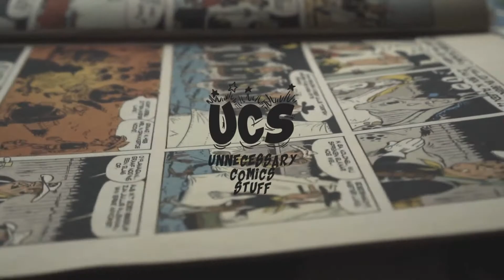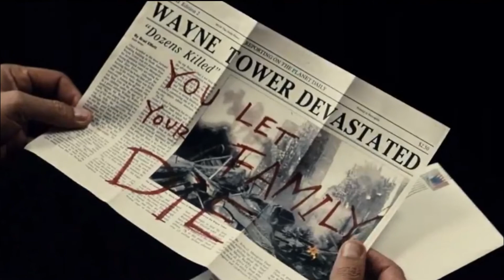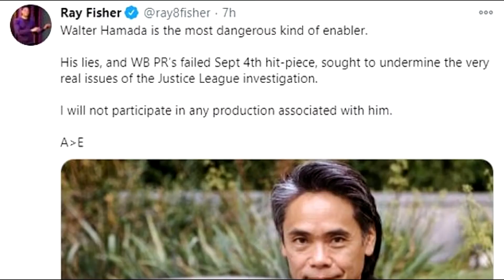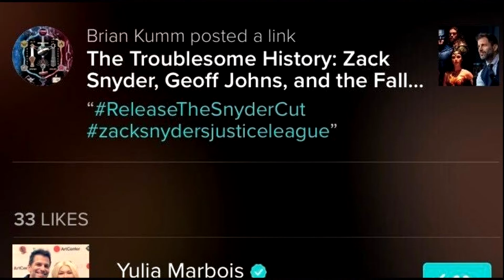Exploring DC's Snyderverse : Past, Present, and Future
Not content with making the Snyder Cut a reality, fans are now campaigning for the SnyderVerse to be completed by the Zack Snyder, the original Justice League director. RestoreTheSnyderVerse Trends As Fans Campaign For Zack Snyder To Finish His DCEU Plan. So, in this video, we will explore what is the Snyderverse, and what was the original plan for Zack Snyder’s DC Superhero Universe.

About Unnecessary Comics Stuff: We've been huge fans of comic books and their characters for over 15 years. We created this channel to discuss comic book fan theories, post reviews, and give our opinions on all comics stuff, that nobody asked for.